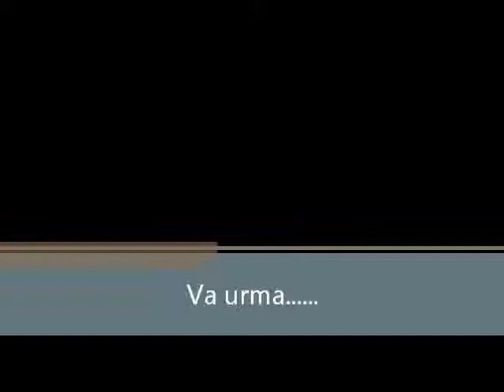Secrete,partea 25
O poveste crestina contemporana de dragoste,scrisa de Robin Jones Gunn